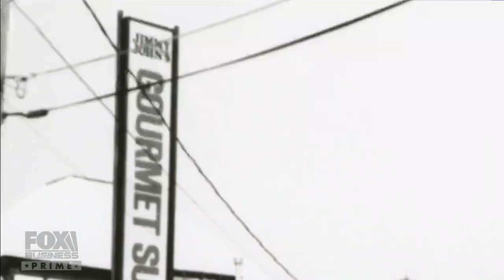How Jimmy John's went from college sub shop to a sandwich empire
‘The Pursuit with John Rich’ meets American entrepreneur Jimmy John Liautaud to discuss his upbringing and building the Jimmy John’s sandwich empire.